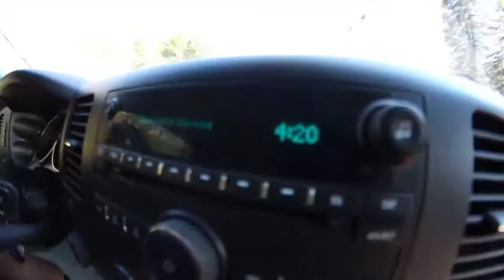Webisode 3 - Pelham session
My apologies for nick being garbage at filming. Next time I wont get somebody ugly to film! Thanks for wathcing